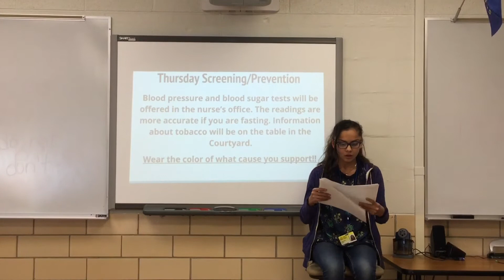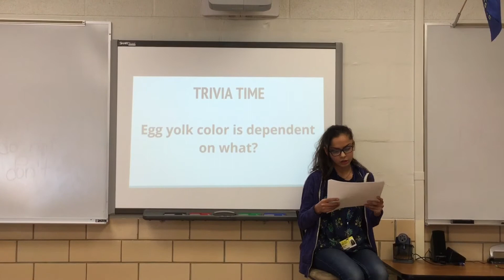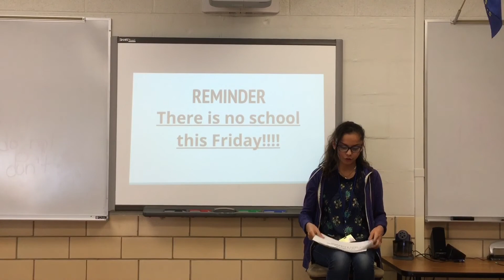January 24, 2018